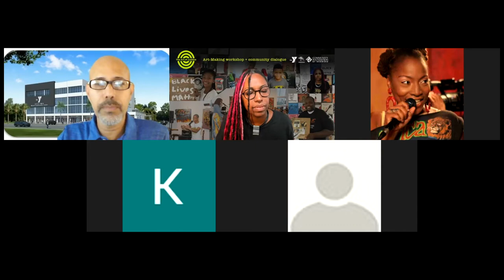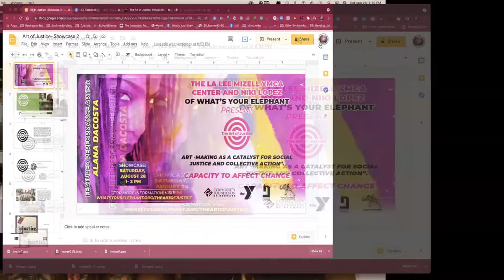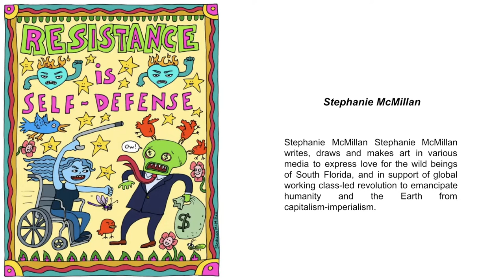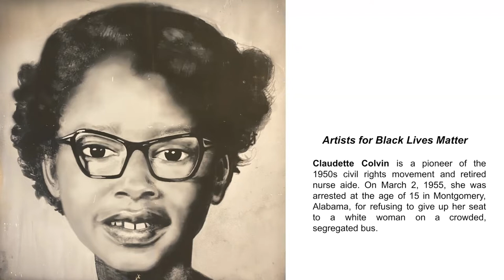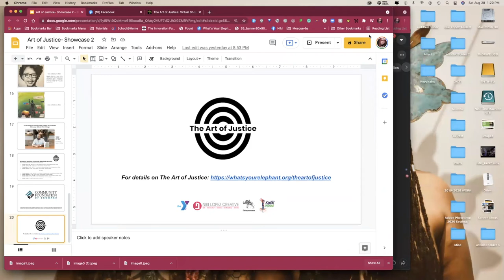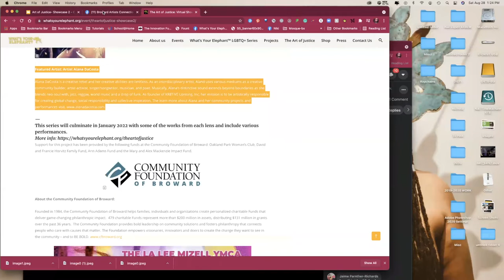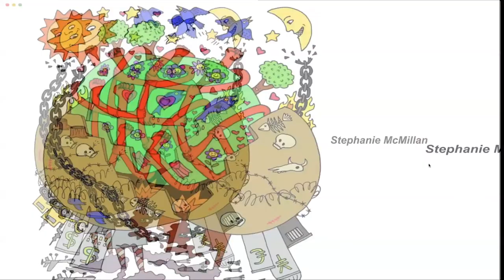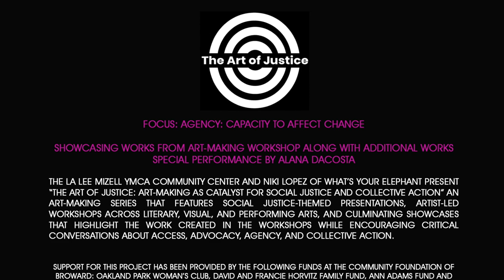The Art of Justice: Virtual Showcase featuring performance by Alana DaCosta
Welcome to:  The Art of Justice: Virtual Showcase + Open Mic + community dialogue. Featured performance by Alana DaCosta

Focus: Capacity to Affect Change

L.A. Lee YMCA Mizell Community Center and Niki Lopez of What’s Your Elephant present “The Art of Justice: Art-Making as Catalyst for Social Justice and Collective Action” an art-making series that features social justice-themed presentations, artist-led workshops across literary, visual, and performing arts, and culminating showcases that highlight the work created in the workshops while encouraging critical conversations about access, advocacy, agency, and collective action.

This series will run from July 2021 - January 2022.  For details

Support for this project has been provided by the following funds at the Community Foundation of Broward: Oakland Park Woman’s Club, David and Francie Horvitz Family Fund, Ann Adams Fund and the Mary and Alex Mackenzie Community Impact Fund.

Video, editing & graphics courtesy of Niki Lopez Creative, LLC

If you would like to join the eList for Niki Lopez to get updates on upcoming Aya Arts Programing and other creative happenings

Recorded Saturday, August 28, 2021